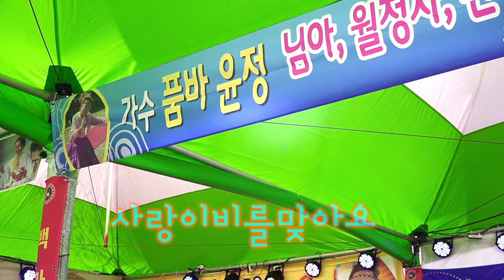윤정가수품바 - 사랑이 비를 맞아요 (배금성)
영산 삼일문화제